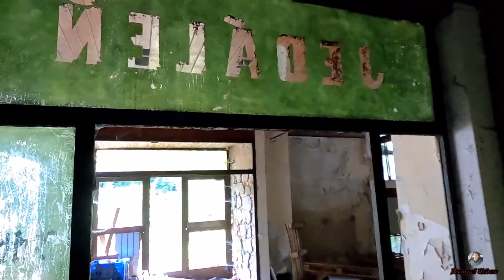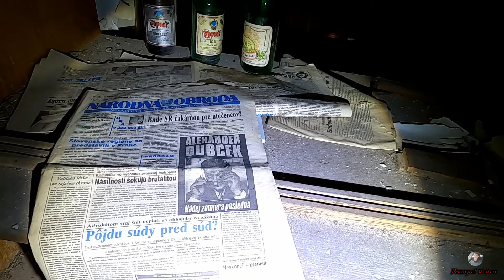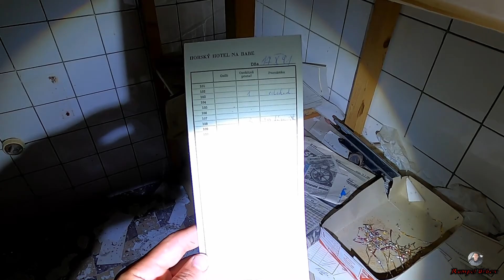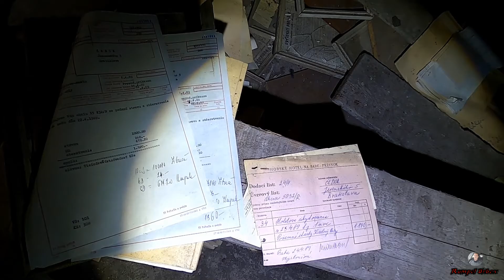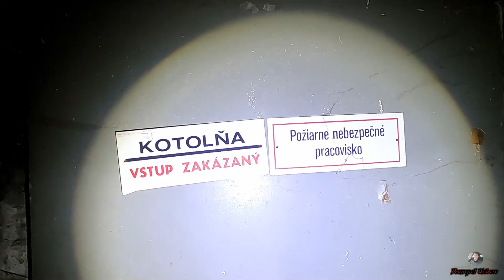Opustený Horský Hotel-Nelezte tam budova môže spadnúť !!!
Opustený Horský Hotel v ktorom nič neostalo rozkradnutý zničený všetko porozbíjané majtel už len čaká kedy to spadne...